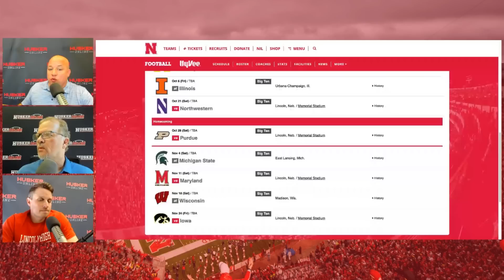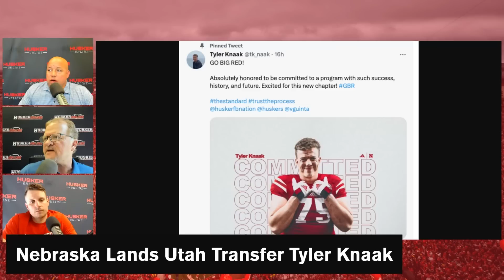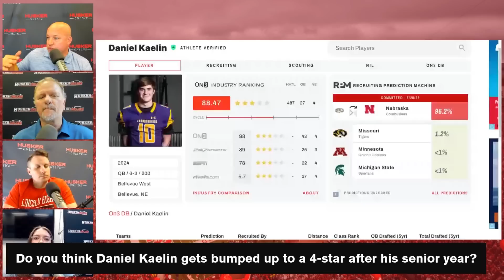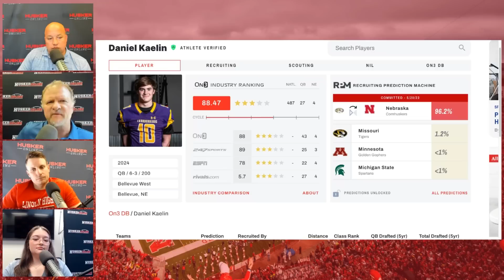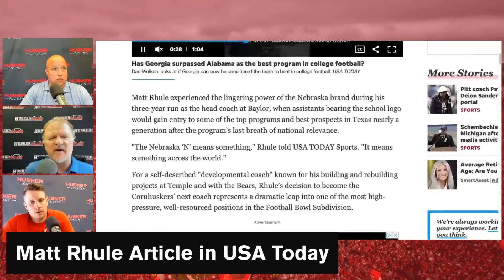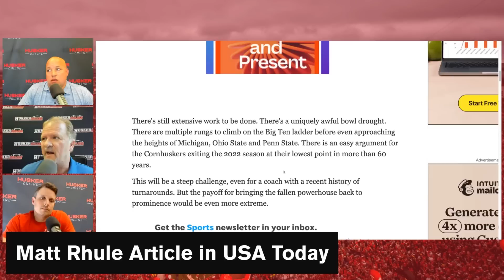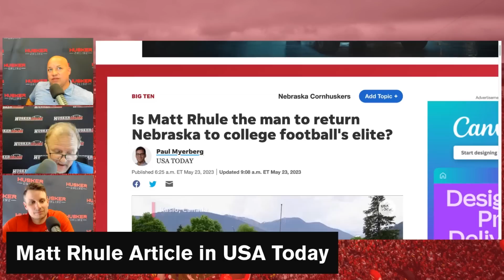Nebraska Football lands another transfer & Big Ten wrestles with TV deal drama I Nebraska Huskers